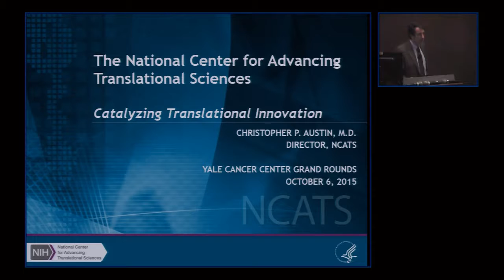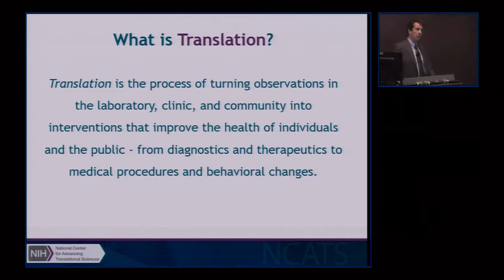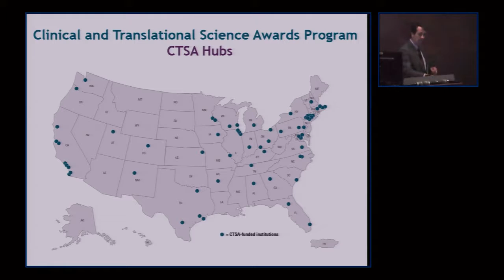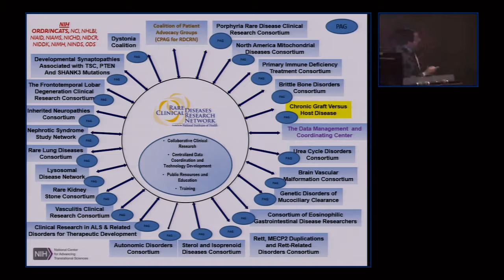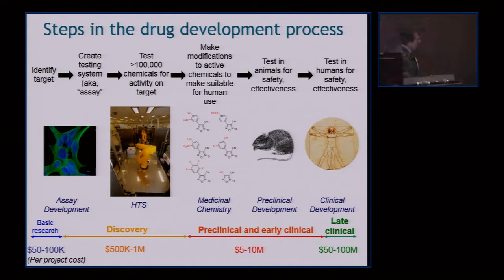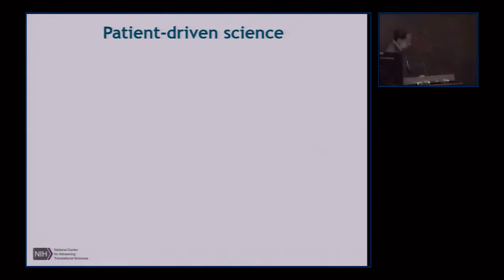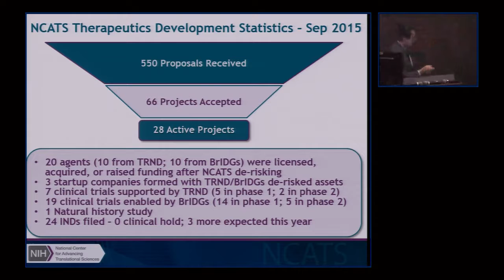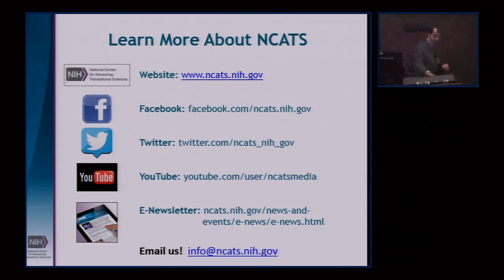Christopher Austin, MD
October 6, 2015 Yale Cancer Center Grand Rounds
Catalyzing Translational Innovation